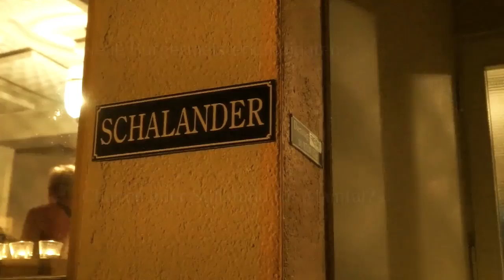MaintalK-Show - Die erste Talk Show aus Maintal LIVE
In kompletter Länge!

Moderation: Johannes van den Speulhof.

In dieser Sendung diskutieren die Talk Gäste Sebastian Maier und Monika Böttcher (Bürgermeisterkandidaten) zum Thema: "Neue Bürgermeisterkandidaten: Chance ode Stillstand für Maintal".

Eine Trickfilmkinder GmbH und KREUTERFILM Boris Kreuter Produktion.

Liveaufzeichung aus dem Lokal SCHALANDER (Maintal-Hochstadt) vom 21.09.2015